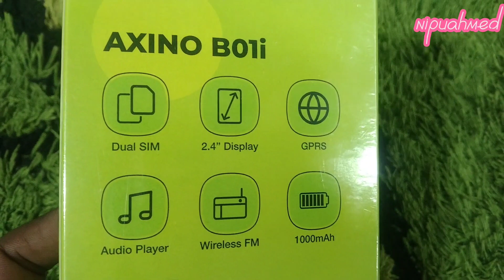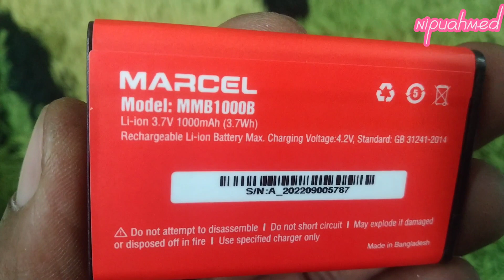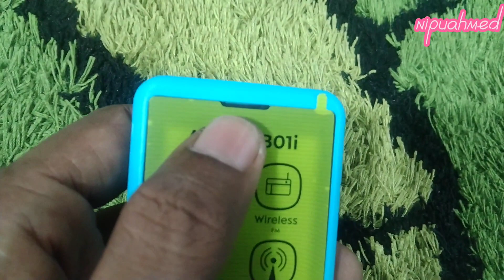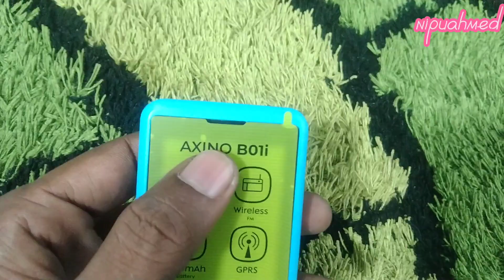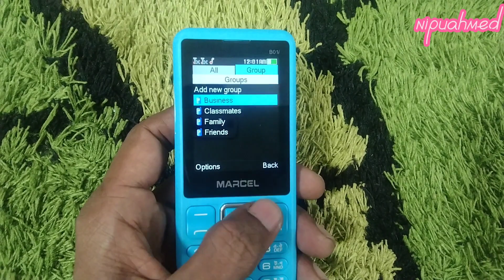এবার মার্সেলের খেলা শুরু 🔥 Marcel b01i price in Bangladesh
Marcel Feature Phone-Axino T01i

Dual SIM (G+G), Dual Standby
2.8-inch, QVGA display
Digital camera
1000mAh Li-ion Battery
 Light

Marcel Bo1i price in Bangladesh
New keypad phone price in Bangladesh
New model button phone price in Bangladesh
Mobile in Bangladesh new model
bo1i Marcel
Marcel
Symphony feature phone price in Bangladesh
iTel keypad mobile price in Bangladesh
iTel Symphony feature phone price in Bangladesh
Nokia phone price in Bangladesh
New keypad phone price in India
বাটন ফোন প্রাইস ইন বাংলাদেশ
ফিচার ফোন প্রাইস ইন বাংলাদেশ
কিপ্যাড ফোন প্রাইস ইন বাংলাদেশ
নোকিয়া ফিচার ফোন নিউ মডেল
symphony ফিচার ফোন নতুন মডেল
itel ফিচার ফোন নতুন মডেল
১০০০ টাকার মধ্যে বেস্ট মোবাইল
মোবাইল
মার্সেল অল মডেল মোবাইল প্রাইস ইন বাংলাদেশ
2023 new model mobile

all keypad mobile
5g keypad mobile
itel keypad
watch price in bangladesh
keypad mobile under 2000
mini keypad mobile phone price
best smartwatch 2023 banglades
introduction to python programmir
low price 4g keypad mobile
smart watch bangla
best 4g keypad phone

4g 5g keypad mobile
android keypad mobile 4g

nokia feature phone
best button phone
keypad smartphone 4g
strong keypad mobile
best keypad phone with bluetooth
best keypad phone under 800
stylish feature phone
top 3 keypad mobile phone

itel top 10 phones
itel keypad
itel 5g mobile review
itel keypad mobile features
itel keypad mobile under 1000
itel keypad mobile wholesale market
itel sg600 keypad mobile
itel all mobile
about itel phone
itel mobile

nokia flip phone
nokia keypad mobile
best flip phones 2023
dizo star 500

High volume
flip phone
oppo find n2 flip
tecno phantom v flip
samsung flip 5 revi
motorola razr 2023
cat s22 flip

marcel bd
marcel bangla movie
marcel b26i
marcel button mobile price in
bangladesh
marcel blender price in
bangladesh 2022
marcel b52
marcel baton mobile price in
bangladesh
marcel bangla dubbing movie
marcel bangla dubbed
marcel b50 reset code

best simple keypad mobile phone
best multimedia keypad phone
advanced keypad phone
nokia 4g keypad mobile
best button phone
volte keypad mobile phone
best keypad phone under

samsung new phone low price
samsung mobile price in bangladesh
samsung all phone price in bangladesh
2023
samsung low price mobile

refurbished flagship phones
refurbished keypad mobile phones
refurbished mobile phones 2023

itel new phone review
itel keypad mobile review
itel small keypad mobile
itel android phone
itel keypad mobile unboxing